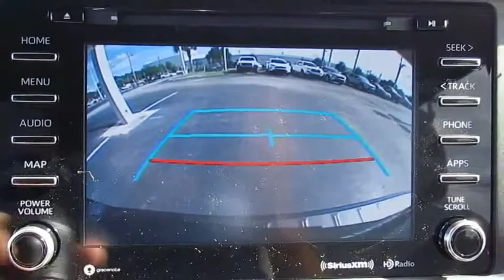2020 Toyota Sienna Live Video! Tampa, Wesley Chapel, Brandon, New Port Richey, FL Live 200071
Stadium Toyota
5088 N. Dale Mabry Highway

Take your place behind the wheel of our 2020 Toyota Sienna LE, inspiring confidence in Parisian Night Pearl! Motivated by a proven 3.5 Liter V6 that offers a fantastic 296hp while connected to an innovative 8 Speed Automatic transmission for easy passing maneuvers. You'll spend more time having fun and less time at the fuel pump as you score near 27mpg on the highway in this Front Wheel Drive minivan with dual power sliding doors, privacy glass, and alloy wheels.     On par with a luxury sedan, the LE interior features soft-touch materials and offers seating versatility for the entire crew. Enjoy the convenience of three-zone automatic climate control as you maintain a seamless connection to your digital world with Entune Audio Plus with Connected Navigation App that includes Bluetooth, Siri Eyes Free, a high res touchscreen, media interface, and integrated back up camera.    You'll stay out of harm's way thanks to Toyota's Safety features like anti-lock disc brakes, stability and traction controls, and plenty of airbags. Roomy, comfortable and with a stellar reputation for reliability, our Sienna is most definitely a swagger wagon and an excellent choice!